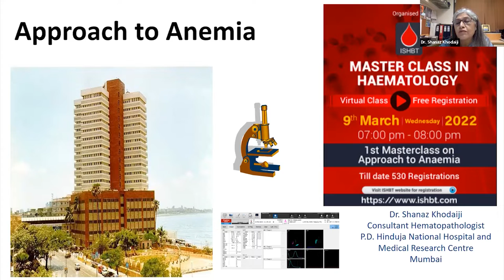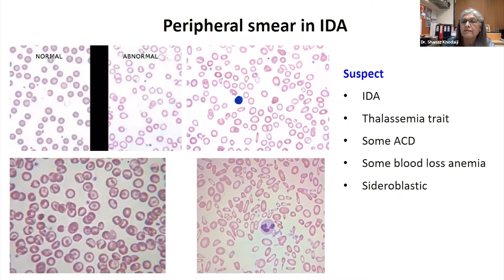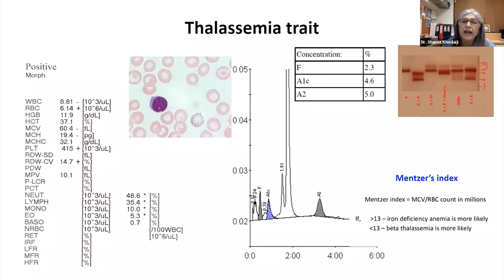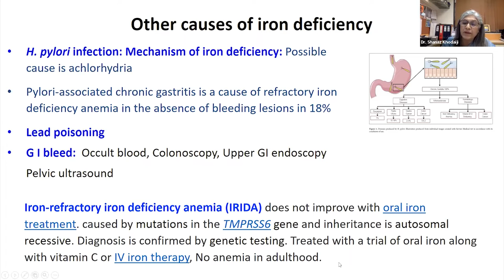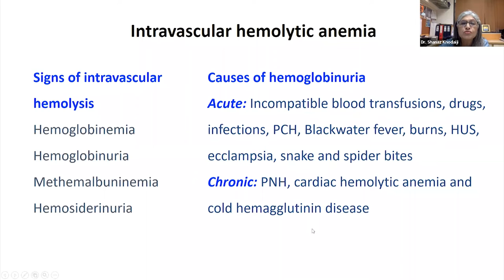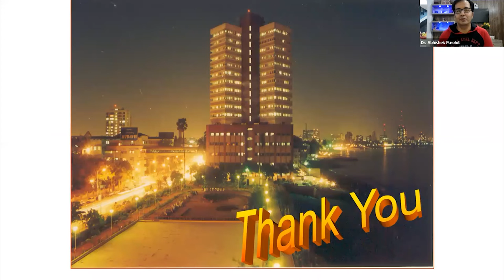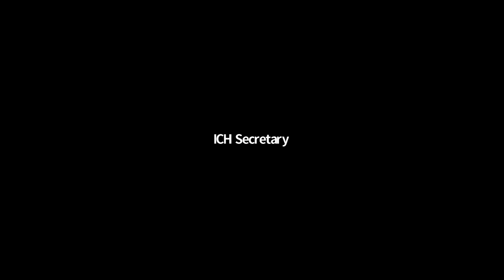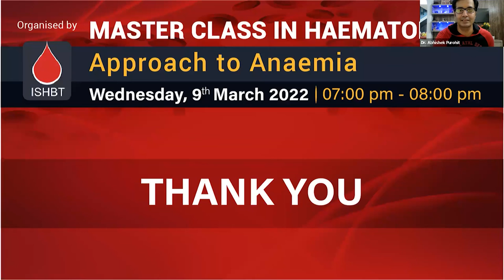2. Masterclass in Haematology Approach to Anemia 9th March 2022